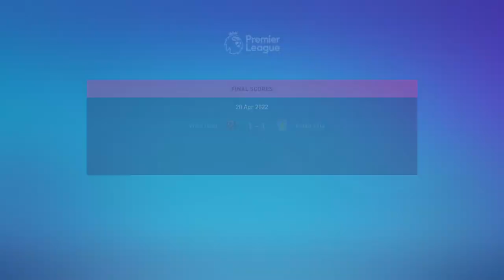FIFA 22 Manager | Griffin | S1-E47 | Everton vs Wolves | Premier League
Everton meet Wolves in this Premier League match.

really helps the channel grow).